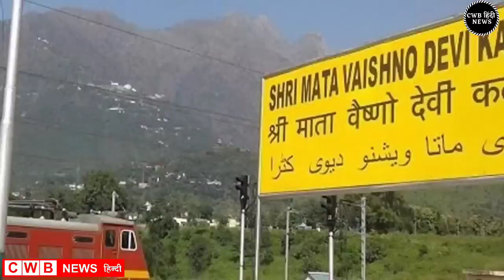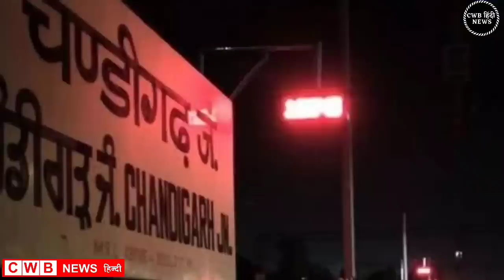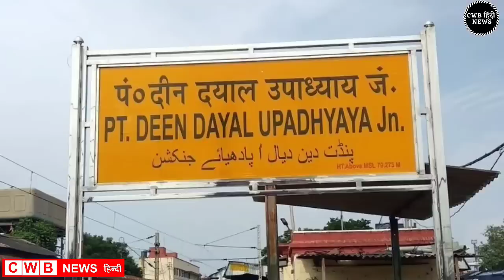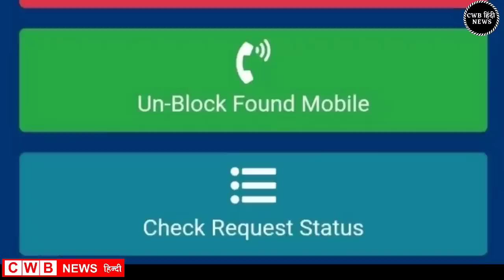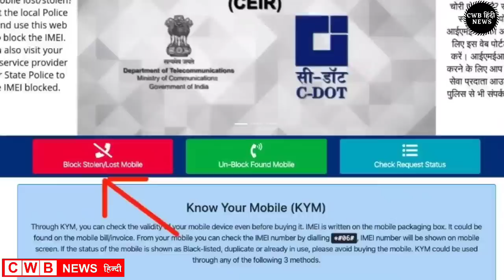25 September Haryana News | Haryana Hindi News 25 | Haryana Live news | cwb news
Aaj दिनांक 25 September 2022 हरियाणा सुबह सवेरे Morning News, Hindi Haryana News, corona वायरस news , cwb_news 25_september_2022, Gold_Silver latest price, Petrol Disel Rate
Haryna_Local_News, हरियाणाप्रमुखसमाचार
सितम्बर samachar

Nonstop_News || Fatafat khabren || today news || आज हरियाणा की ताजा ख़बरें || aaj ki news || din bhar ki news || News Headlines || 25 September || govnews

Smartphone  overview
हिंदी 25_September_2022 | Today_Breaking_News | मुख्य_समाचार | Today_News_headlines | 25_September_2022 modi video watch मौसम विभाग weather weather in today and tomorro 25 September 2022
Nonstop News|25 September 2022 आज की ताजा ख़बरें||News Headlines|mausam vibhag aaj weather,sbi,lic,mp  Breaking News ! Today 25_september_2022 के मुख्य समाचार हरियाणा बड़ी खबरें, PM Modi, Bank, Hindi news, SBI, Wehdar Hindi news, big news of the day news bulletin, 25_September 2022: Live watch today breaking news video here. Today Breaking News ! aaj ki taja khabar 25_सितम्बर_2022 हरियाणा के मुख्य समाचार बड़ी खबरें, PM Modi, SBI news, Bank | News aaj ki taza khabar today breaking news,cwb news news,modi speech today,latest,breaking news

25 SEPTEMBER 2022 TODAY BREAKING NEWS CWB NEWS

Today Breaking News ! आज 25 september 2022 हरियाणा के मुख्य समाचार बड़ी खबरें, PM Modi,PF, Bank, ATM, CAB

Today 25, September 2022 news
Today_Breaking_News ! आज 25 सितम्बर 2022 हरियाणा के मुख्य समाचार बड़ी खबरें, PM Modi ,PF,
25 September 2022 today breaking news new rules
Today Breaking News ! आज 25सितम्बर 2022 के मुख्य समाचार हरियाणा बड़ी खबरें, PM Modi,PF, Bank, SBI ATM,CAB
25 September 2022 cwb news
Today Breaking News ! आज 25 September 2022 के मुख्य समाचार बड़ी खबरें, सूर्यग्रहण PM Modi,Bank, SBI,CAB,RAILWAY NEWS, HDFC BANK, CANBANK NEWS
Today हरियाणा Breaking News ! आज 25 सितम्बर 2022के मुख्य समाचार बड़ी खबरें PM Modi, SBI, weather, Bank,
Nonstop News | आज हरियाणा की ताजा ख़बरें | News Headlines | 25September2022News